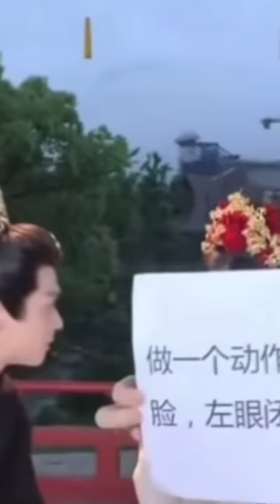Double Standard Vol. 2 - Xu Kai Jing Tian